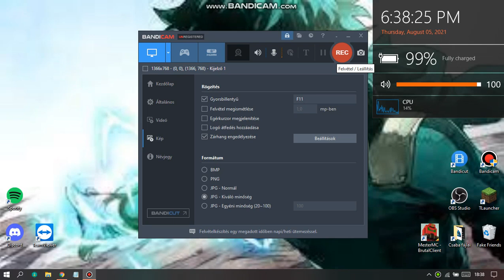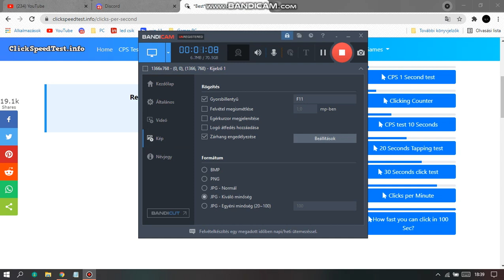Dragclick clicksounds. !LEÍRÁS!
Szia! Még csak most tanulom a dragclicket de szerintem jól haladok :D
Ha tetszett ez a vidi akk like & sub .